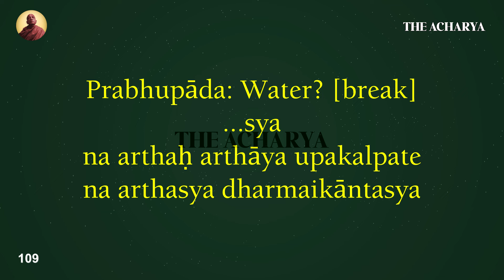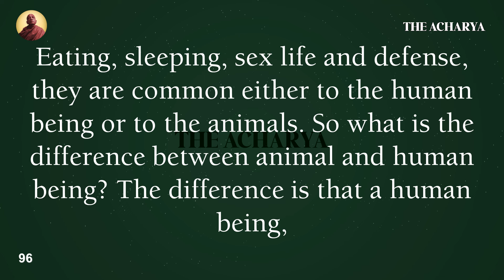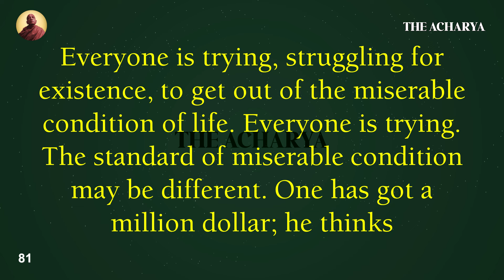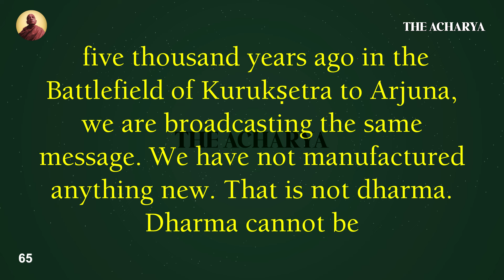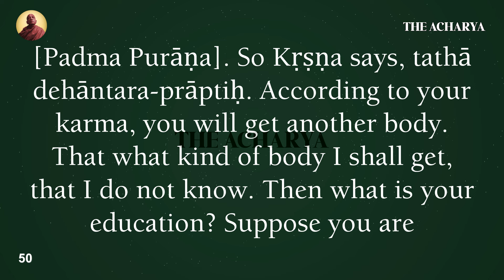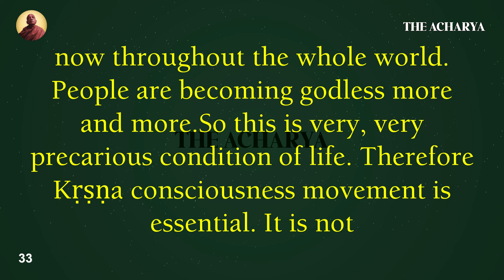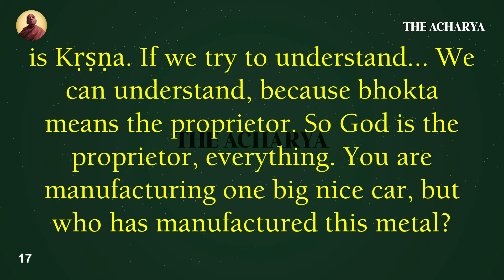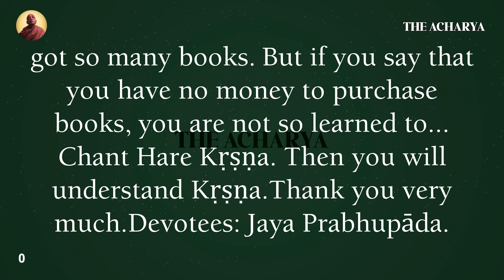Dharma means compulsory | Srila Prabhupada | SB 1.2.9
3 August 1975, DETROIT

The Acharya, Srila Prabhupada
Srila Prabhupada Nector of Devotion Lectures
Prabhupada Lectures